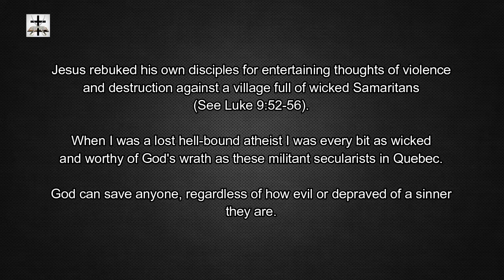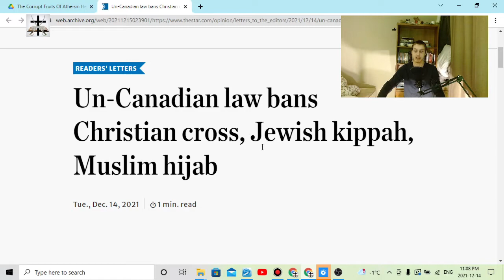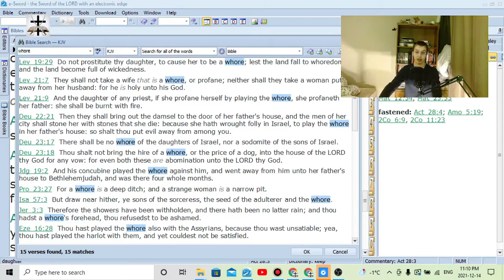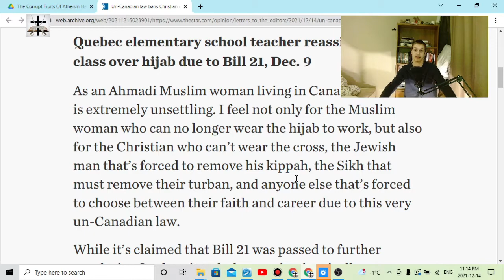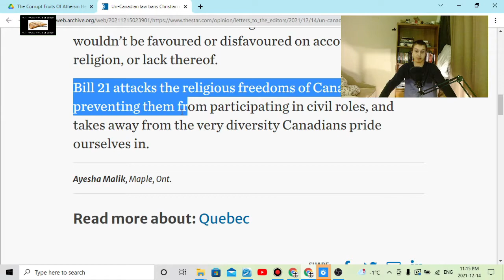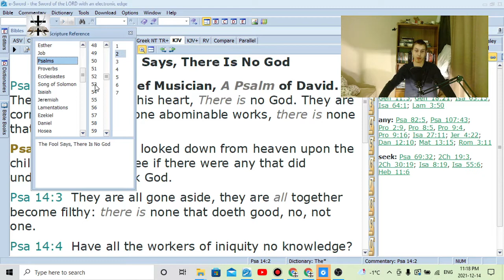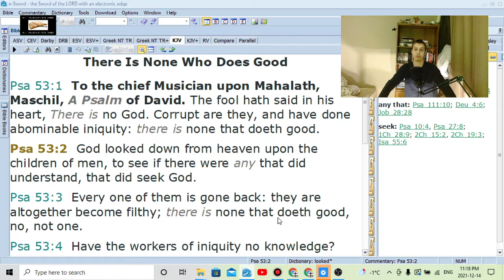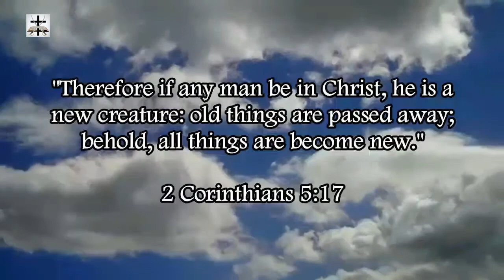State-Secularist DEVILS Violate Muslim Women's Liberty Of Conscience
As an ex-atheist, I escaped the sci-fi death cult of atheism, and this law here in Canada in Quebec is an example of the threat to liberty of conscience and freedom of speech that militant atheism poses.

The evil communist fruit of militant state-secularism.

Militant atheism and secularism is a direct threat to Church-state separation, liberty of conscience, and freedom of speech/expression.